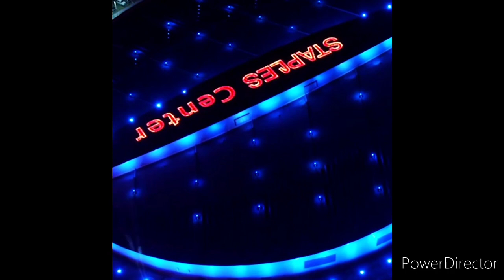Mike Tyson Vs Roy Jones Jr. [EPISODE 16]triller